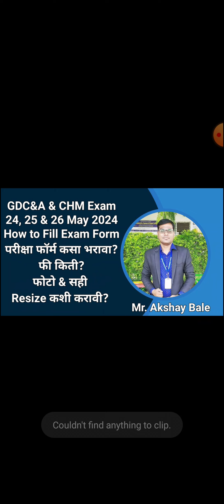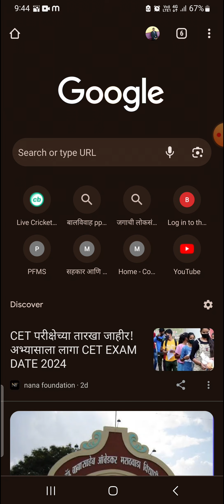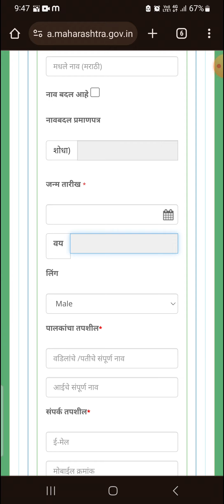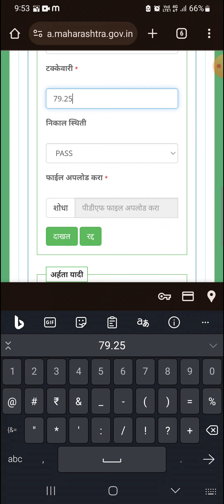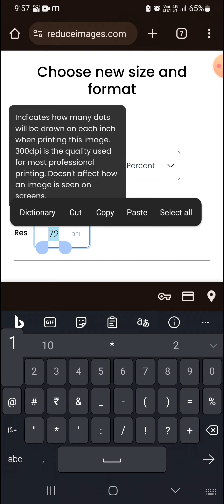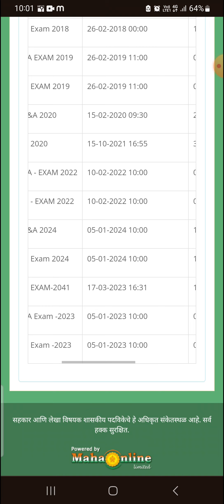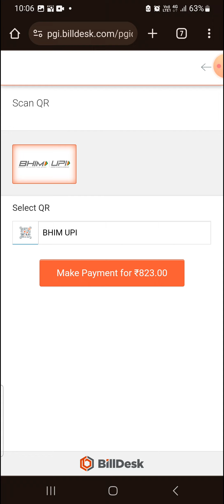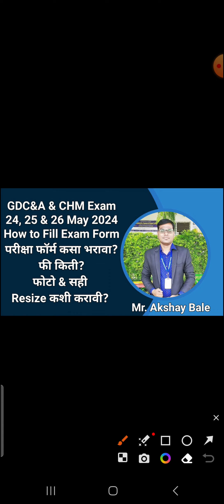GDC&A and CHM Exam 2024 - How to Fill Exam Form? परीक्षा फॉर्म कसा भरावा?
GDC&A and CHM Exam 2024 -
How to Fill Exam Form? परीक्षा फॉर्म कसा भरावा?
Fees किती?
फोटो & सही Resize कशी करायची?

Important Videos

GDC&A & CHM Exam 2024 - Notification - Exam Form Filling Date, Exam Date, Exam Fees, Syllabus, Important Questions etc

Question Paper Format & Important Questions